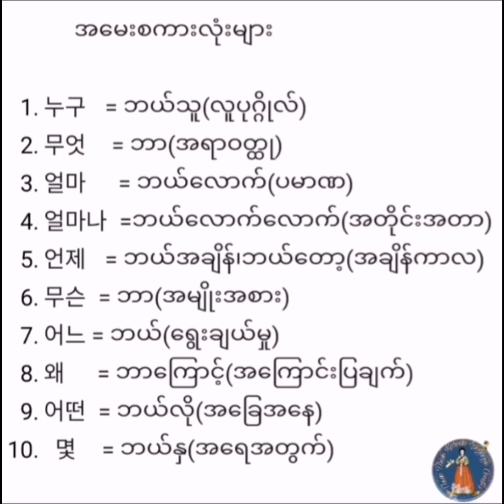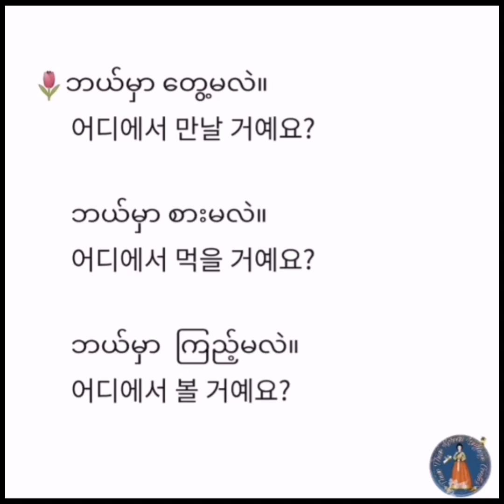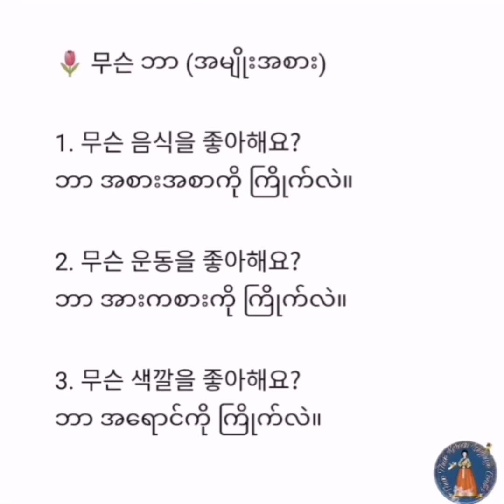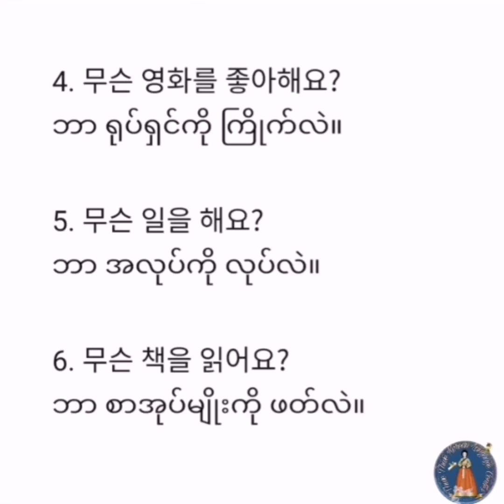မေးခွန်း စကားလုံးများ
📣(ကိုရီးယားစာ စိတ်၀င်စားသူများ Online Classများ ဖွင့်ထားပါတယ်။ တက်ချင်သူများ  Facebook page messengerကနေ သော်လည်းကောင်း Viber -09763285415 ကနေသော်လည်းကောင်း ဆက်သွယ် စုံစမ်းမေးမြန်းနိုင်ပါတယ်)

🧐ဘယ်သူအတွက်လဲ။
     Korean  level beginner + များအတွက်
ကိုရီးယားစာ အခြေခံလေ့လာနေသူများအတွက်ပါ။